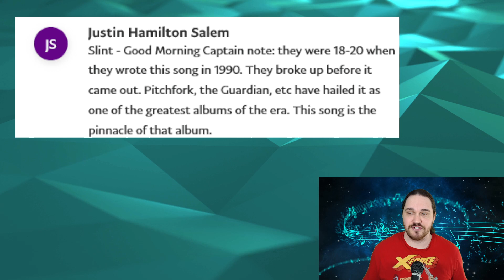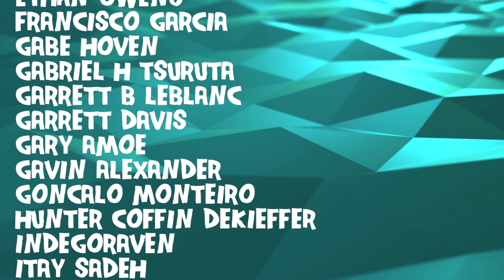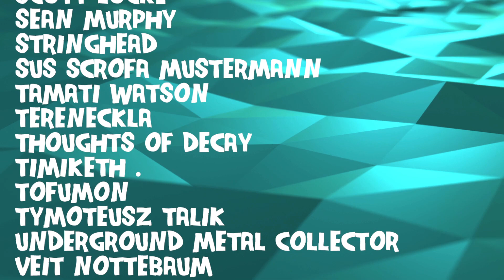Composer Reacts to Slint - Good Morning, Captain (REACTION & ANALYSIS)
Bryan reacts to and talks about his thoughts on Good Morning, Captain